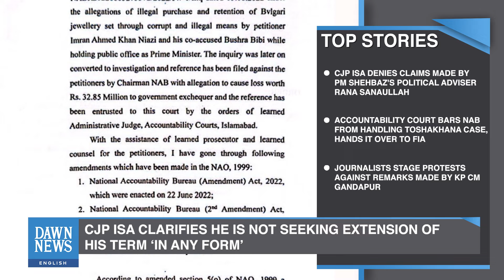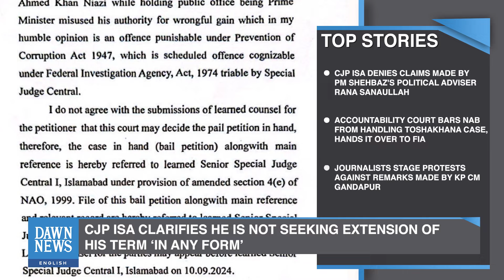Top Stories: Imran Khan Case Shifts | Trump Vs Kamala | India | Israel-Gaza War | Dawn News English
𝐃𝐚𝐰𝐧 𝐍𝐞𝐰𝐬 𝐄𝐧𝐠𝐥𝐢𝐬𝐡'𝐬 𝐓𝐨𝐩 𝐍𝐞𝐰𝐬 𝐒𝐭𝐨𝐫𝐢𝐞𝐬 - your ultimate source for staying informed and up to date with the most significant news stories of the day. Join us every day as we bring you the latest headlines, providing you with a comprehensive overview of what's happening around the world.